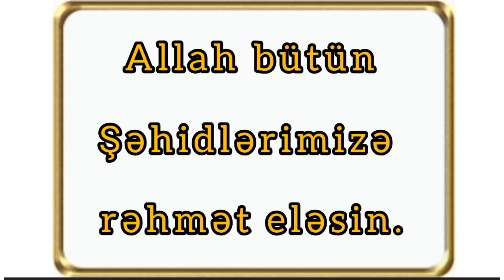Zəfər bayramının 2- ci il dönümü münasibəti ilə keçirtdiyimiz Zəfər yürüşümüz 🇦🇿